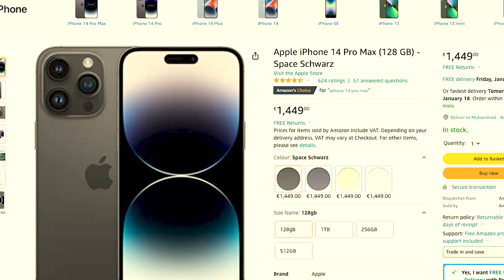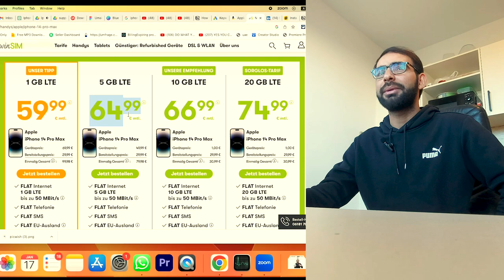How to get an iPhone 14 Pro Max for 64.99 Euro in Germany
1. iPhone price in Germany
2. iPhone Germany
3. iPhone installments
4. iPhone 13 price in Germany
5. iPhone 14 pro max price in Germany
6. iPhone 14 pro max installment plan
7. Can a Student Buy iPhone 14 In Germany?
8. iPhone cost in Germany
9. how to get iPhone on installments
10. iPhone 14 Deutschland
11. iPhone on EMI
12. Buying iPhone 14 pro max
13. How much is iPhone 14 Pro Max in Germany?
14. How much will the 14 Pro Max cost?
15. iPhone 14 pro max Germany price
16. iPhone 14 Germany price
*This video is related to above topics*

And Here are some useful video links!
How much can we earn from a part-time job, in Germany?

How to prepare for IELTS at home

5 Visa rejection reasons to avoid